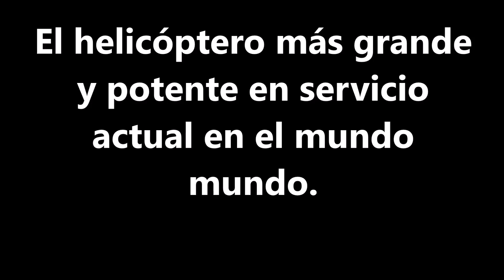El helicóptero más grande y potente del mundo actualmente en servicio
Este es el helicóptero más grande y potente en producción y servicio actualmente en el mundo.